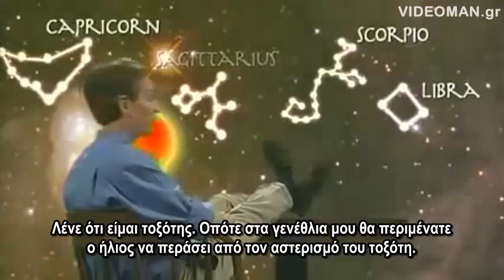Η απομυθοποίηση της αστρολογίας σε 1 λεπτό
Ο επιστημονικός ερευνητής και κωμικός Βill Νye καταρρίπτει τον μύθο της αστρολογίας με πολύ απλά και αδιάψευστα επιχειρήματα σε μόλις 1 λεπτό.